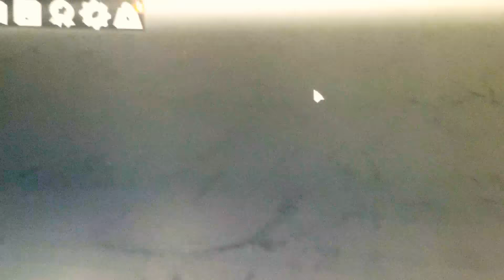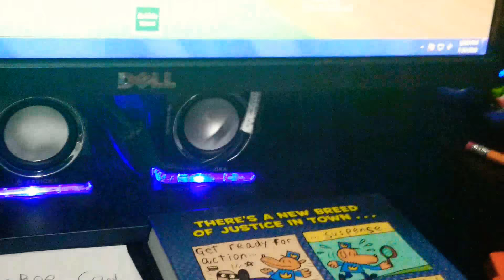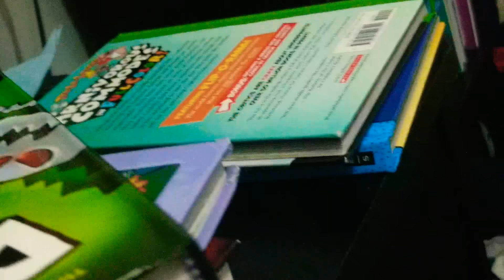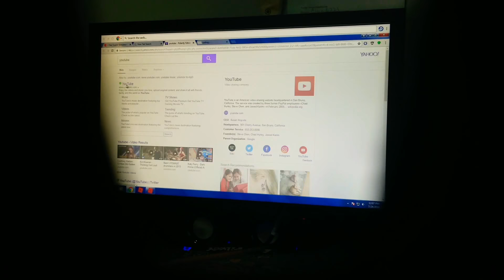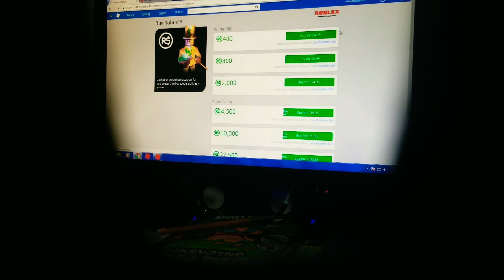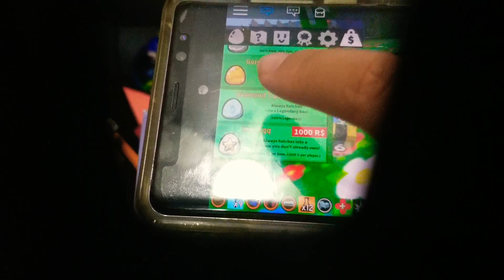Roblox - Bee Swarm Simulator - part 2 - episode 2.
It is a part 2 of 2. We finally get the get the glitch off.